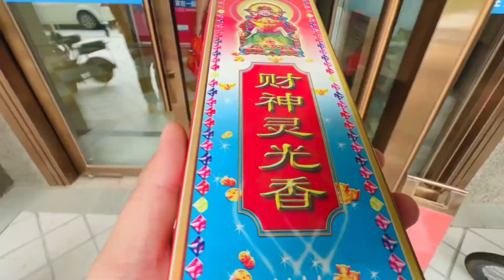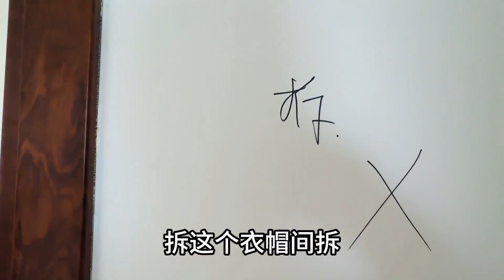媳妇240平的房子开始装修，拆掉一个卧室，弄一个9米宽的客厅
我们强调害虫防治的必要性，视频内容与动物保护无关，合法无虞。